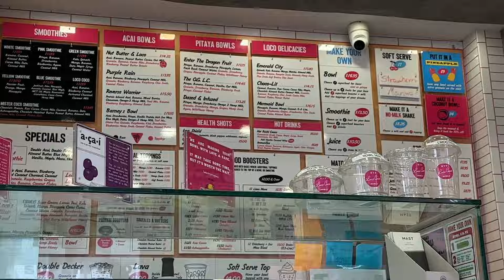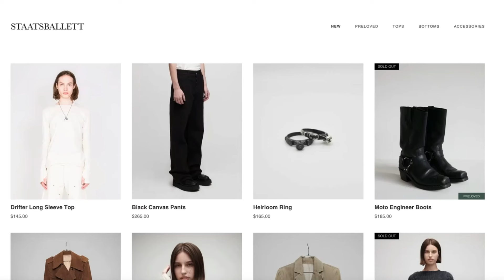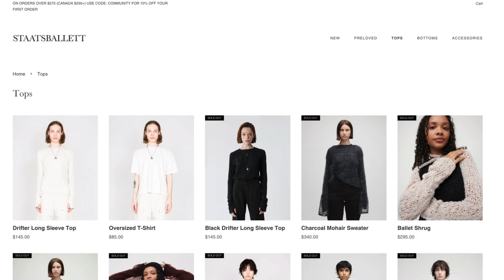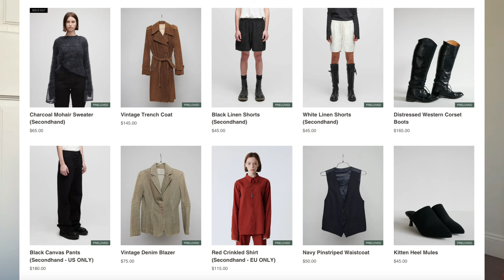April Vlog 💌 life as a business owner + freelancer, amazing vintage finds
My gender-fluid, sustainable fashion brand, STAATSBALLETT, just launched our preloved marketplace!